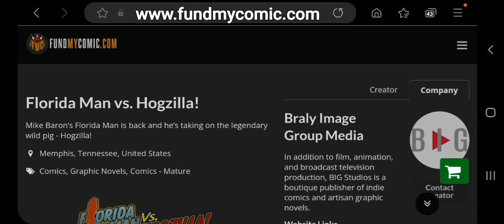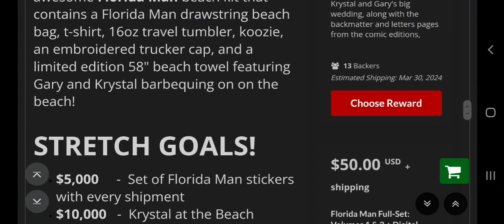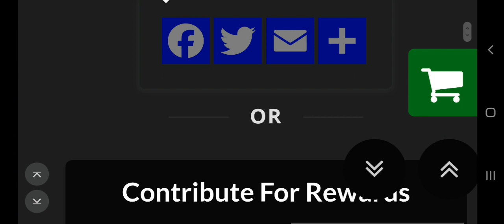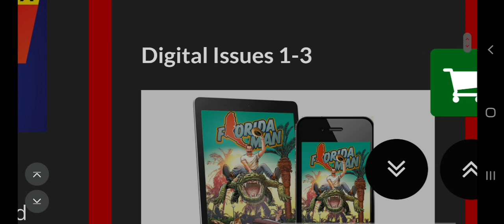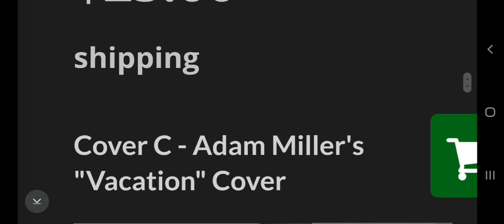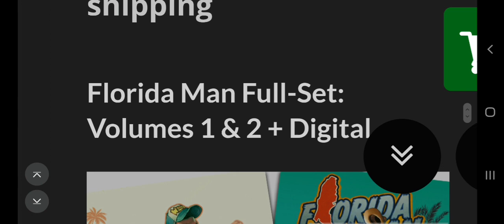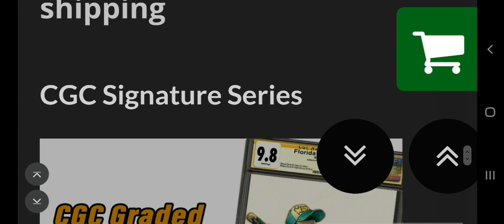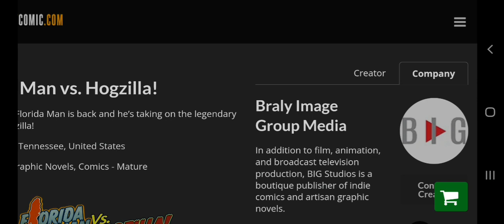FLORIDA MAN V HOGZILLA@mikebaron8123 @BralyImageGroup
SUB TO THESE YT CHANNELS